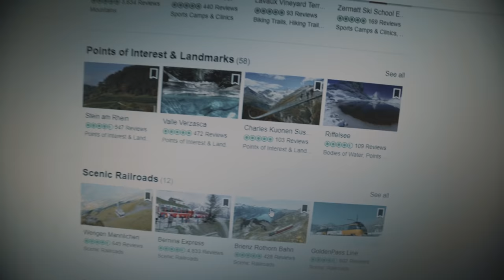Climbing the Worlds LONGEST Suspension Bridge